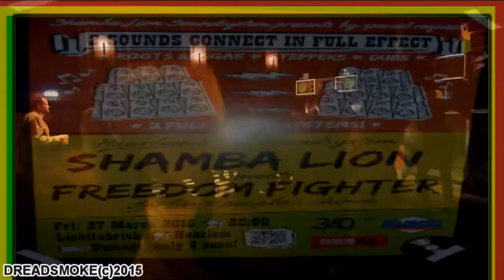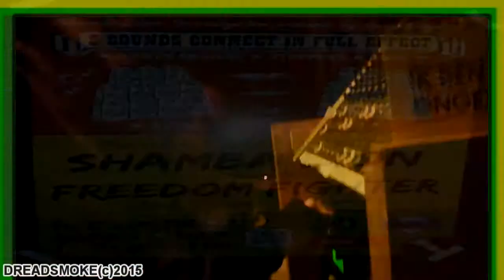FREEDOM FIGHTER SOUNDSYSTEM ft mc (D) - jah love \ roots round 3 @ lichtfabriek 27-03-2015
from haarlem

TWO SOUNDS CONNECT

 2 Sound System's in 1 venue: Shamba Lion Soundsystem meets Freedom Fighter Soundsystem (BERLIN